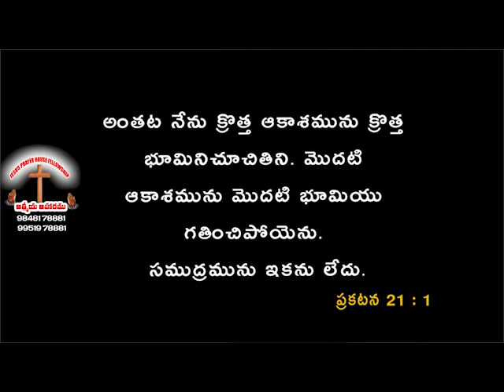| పరలోకం అంటే ఏమిటి ? | Telugu Christian Messages | Pastor Joseph Edwards |